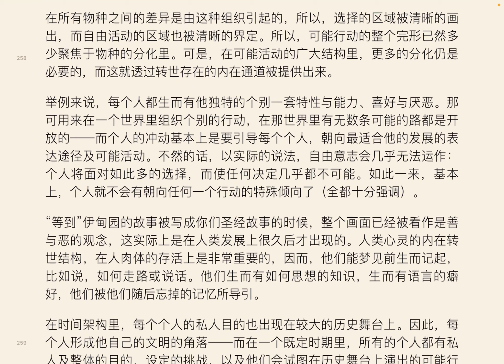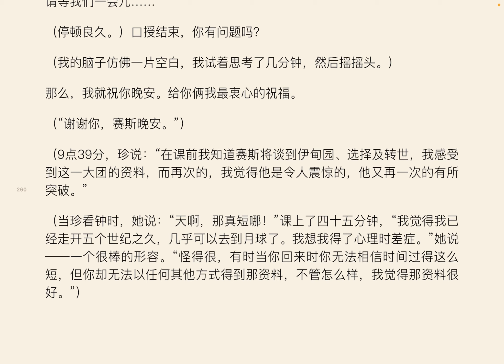904《梦 演化与价值完成》珍罗伯兹 著 罗伯柏兹 注记 又名《梦 进化与价值完成》赛斯谈宇宙的起源 卷一 王季庆译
行动在时间架构内的出现，实际上是与你们世界之开始有关的一个重要的发展。
以最基本的说法，伊甸园的故事讲的是人突然觉悟到现在他必须在时间之内行动了。他的经验必须被神经性地结构，这立刻带来在一个行动与另一个之间选择的重要性，而使得做决定这件事变得极为重要了。